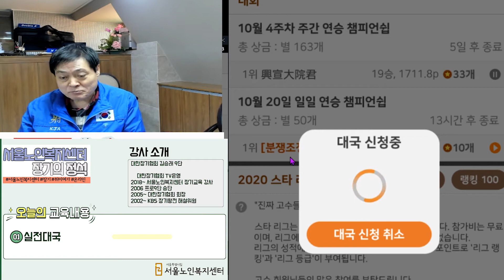[온라인상상교실] 장기의 정석 제16강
"장기의 정석"은 매주 목요일에 업로드 되고 있습니다. 많은 어르신들의 관심과 시청 부탁드립니다.